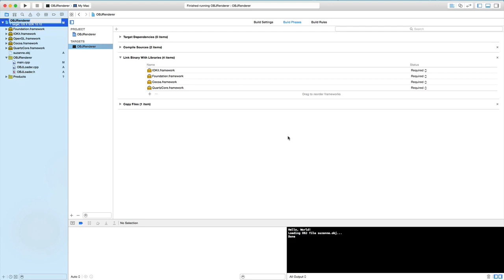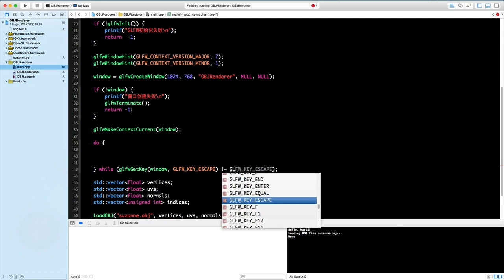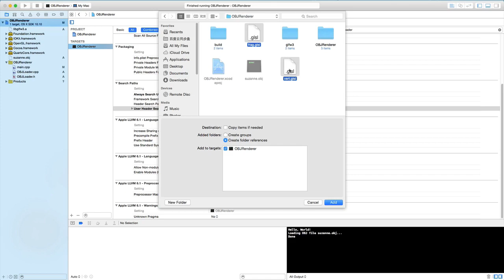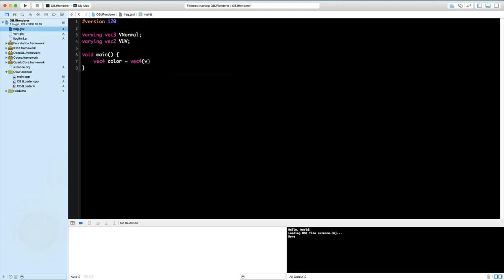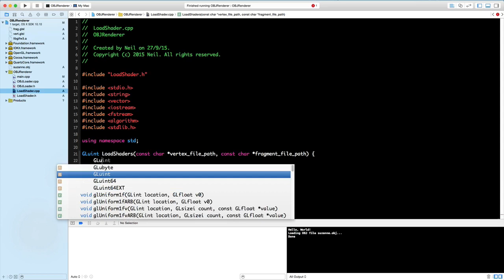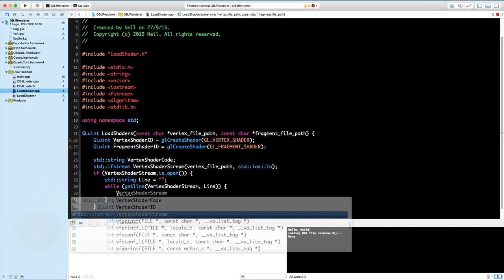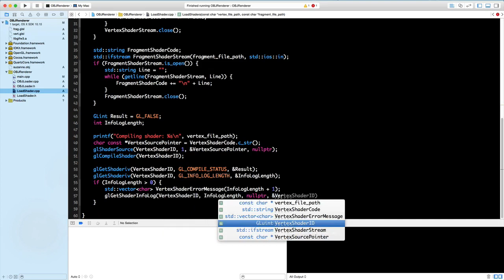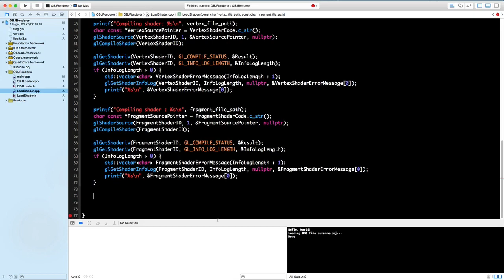3D基础渲染管线10 显示OBJ模型 1